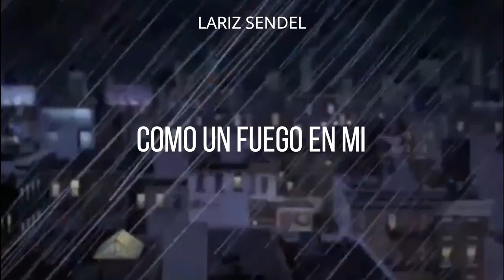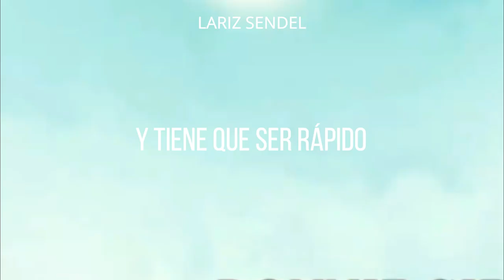Jennifer Saunders - I Need a Hero ||TMNT 2012|| (Sub español)